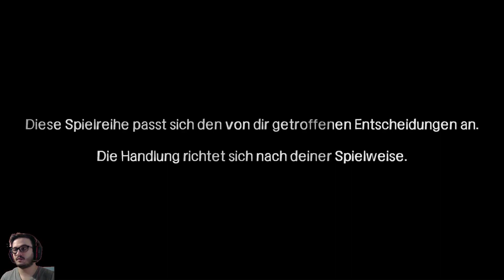The Walkin Dead Sezon 1 |Türkçe oynanış| #1 - Zombilerin vazgeçilmezi ''Lee''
Vahşet görüyorum hocam! Kan görüyorum hocam! The Walking Dead Türkçe oynanış videosuna hepiniz hoşgeldiniz arkadaşlar. Keyifli dakikalar geçirmeniz dileğiyle.